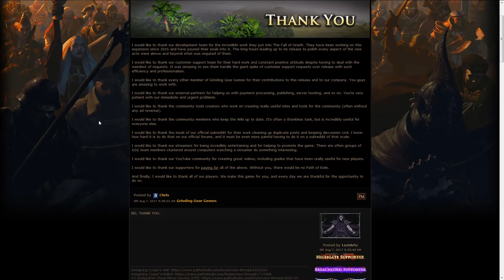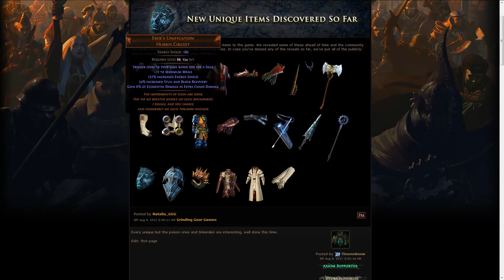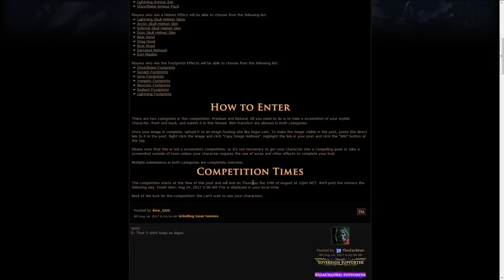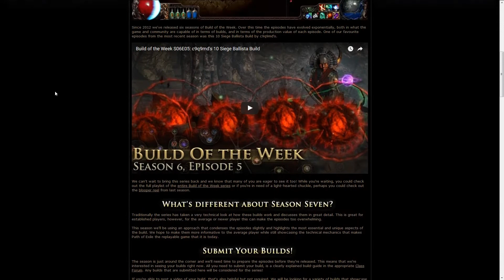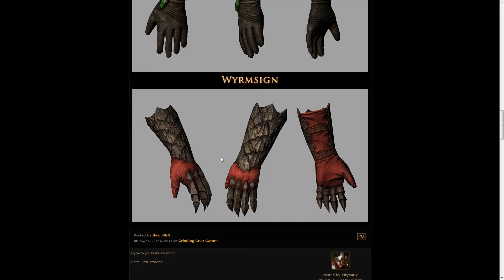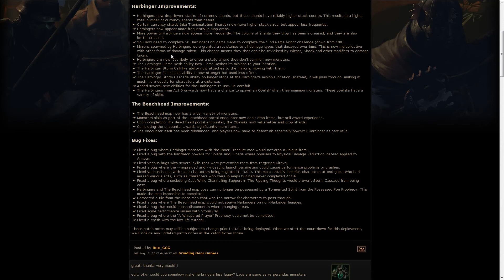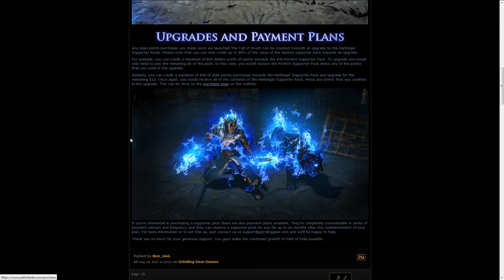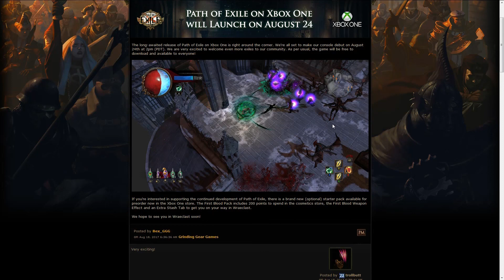Exile News #144+145 - Harbinger updates, Xbox launches on the 24th and more!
I'm liking the Harbinger league so far, tho I hoped for better challenge rewards and supporter packs.